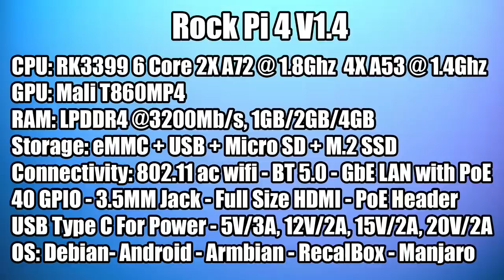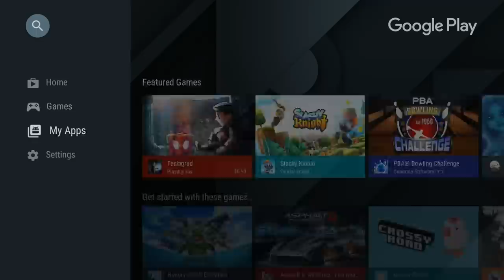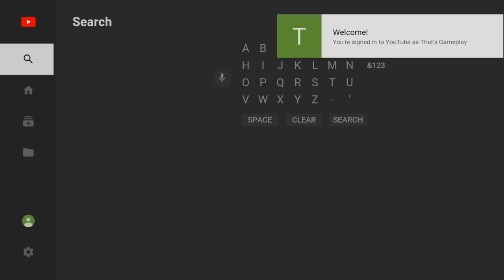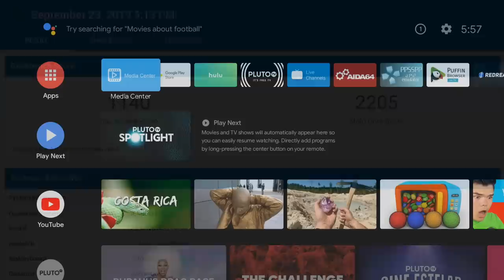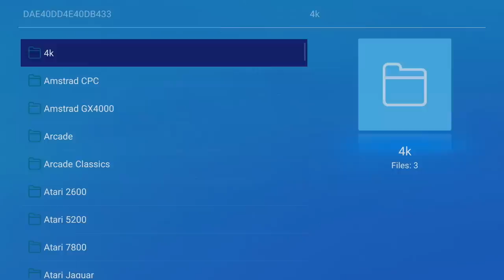Rock Pi 4 Version 1.4 Review - Android TV Test 6 Core Single Board Computer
The New Radxa Rock Pi 4 Version 1.4 is here and in this video I test out some Android perforce on the Single Board computer using the New Android TV 9.0 build!
The Rock Pi is powered by the RockChip RK3399 six-core Cpu 1,2 Or 4GB of LPDDR4 Ram and is backed by a Quad-Core Mali GPU! Let see how this SBC performs. In my next video, I put the Raspberry Pi 4 up against the Rock Pi 4 to see which board is more powerful.

Rock Pi 4 V 1.4 Specs:
CPU: RK3399 6 Core 2X A72 @ 1.8Ghz  4X A53 @ 1.4Ghz
GPU: Mali T860MP4 RAM: LPDDR4 @3200Mb/s, 1GB/2GB/4GBStorage: eMMC + USB + Micro SD + M.2 SSD
Connectivity: 802.11 ac wifi - BT 5.0 - GbE LAN with PoE
40 GPIO - 3.5MM Jack - Full Size HDMI - PoE Header
USB Type C For Power - 5V/3A, 12V/2A, 15V/2A, 20V/2A
OS: Debian- Android - Armbian - RecalBox - Manjaro